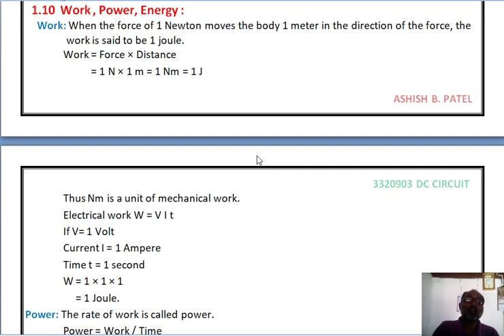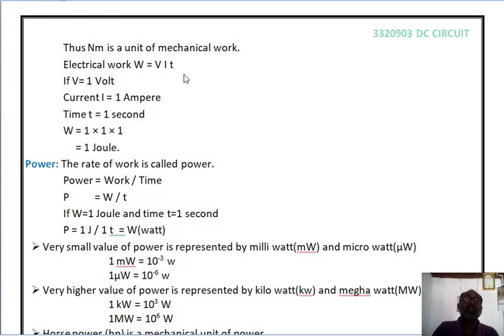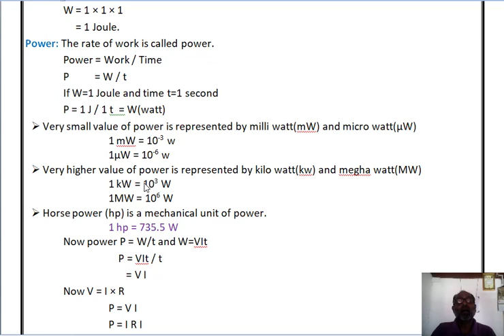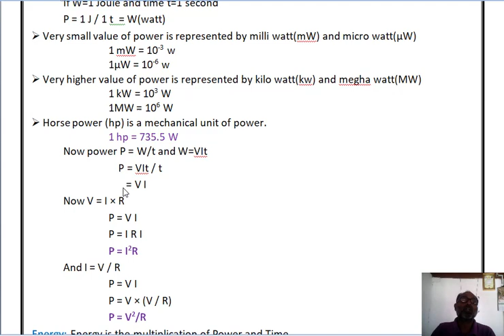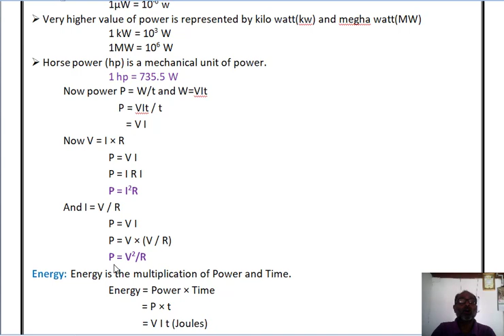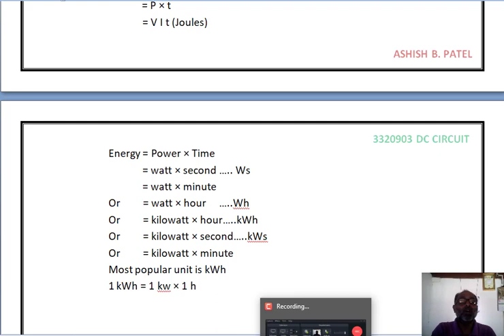1.7 Work, Power, Energy In English